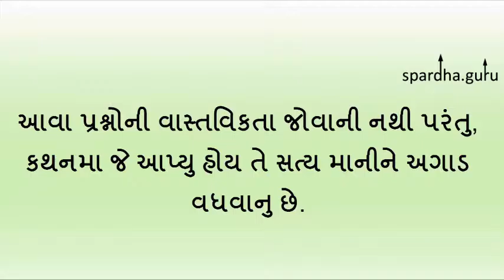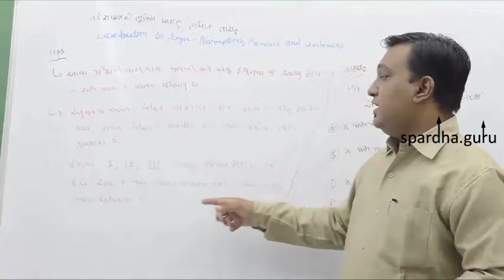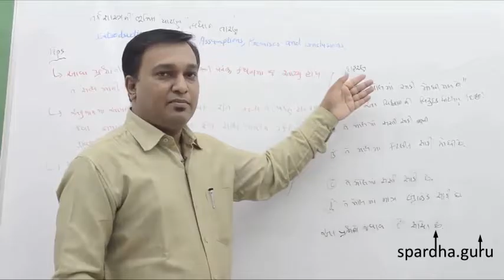90- Reasoning - nonverbal reasoning (2) tark ni bhumika by Mehul Chauhan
It's useful in preparation for GPSC , PSI , Talati , clerk , gaunseva , police bharati , panchayat bharati , dy mamalatdar , TET , TAT , Bank exam , staff selection commission All competitive exams